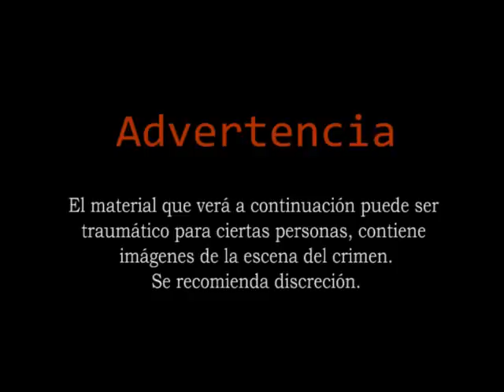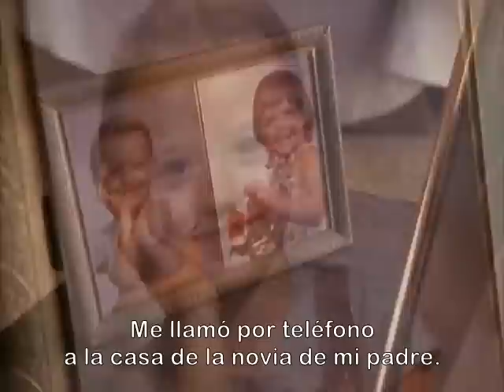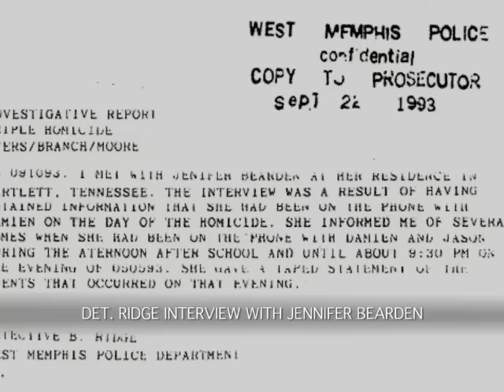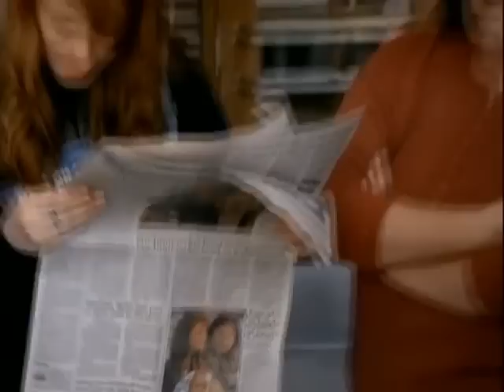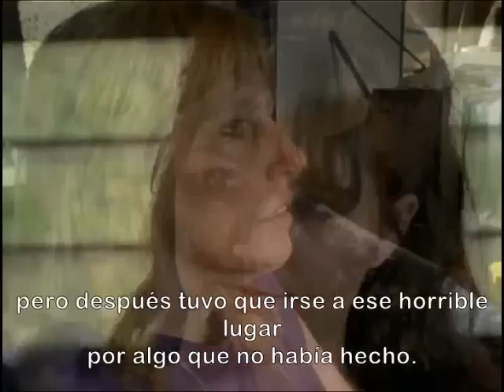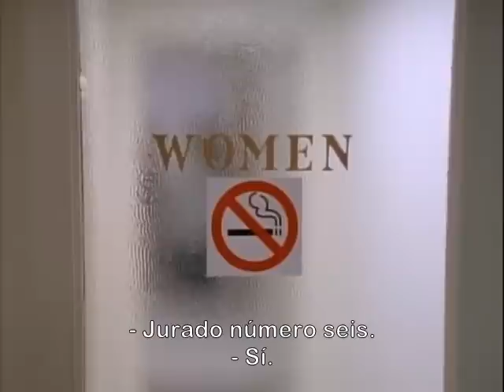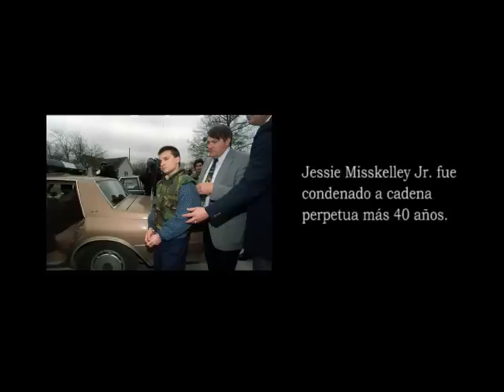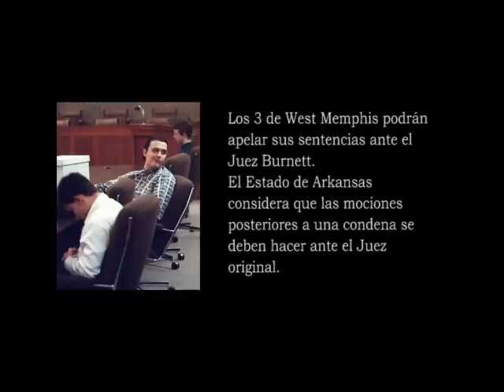Los 3 de West Memphis - T1E7 - Hacia las sentencias. Parte 2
Los 3 de West Memphis es una miniserie que relata como Jason Baldwin, Jessie Misskelley Jr. y Damien Echols asesinan brutalmente en un ritual satánico a 3 niños de 8 años, Stevie Branch, Christopher Byers y Michael Moore ¿O no?

Episodio 7, contiene:
Capítulo 7: Hacia las sentencias. Parte 2.

Música de Metallica.